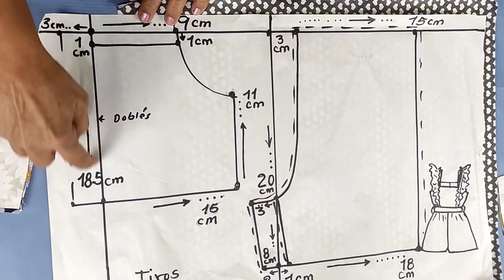Enterizo paso a paso fácil de hacer tutorial